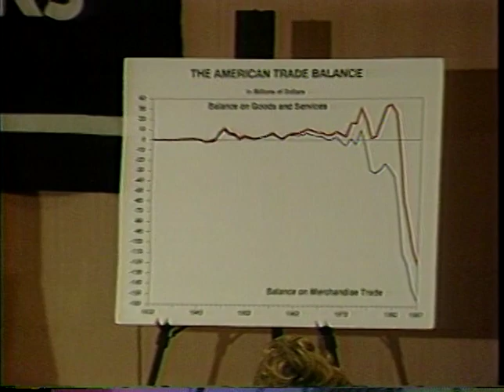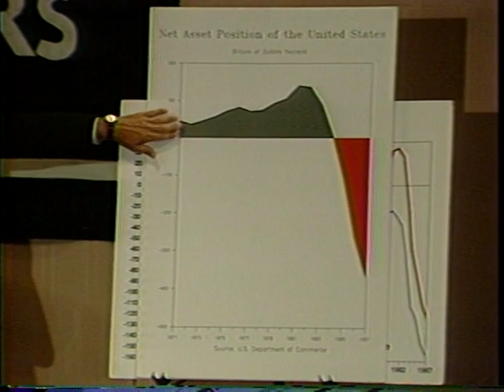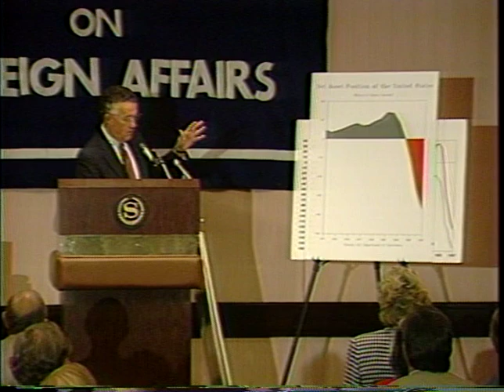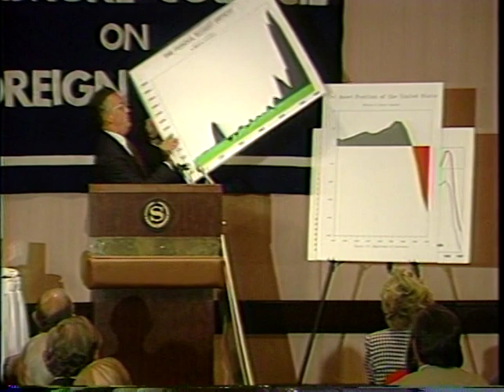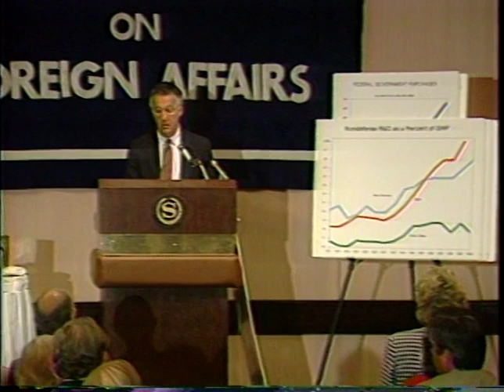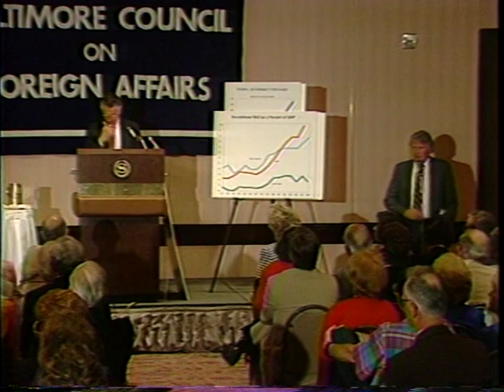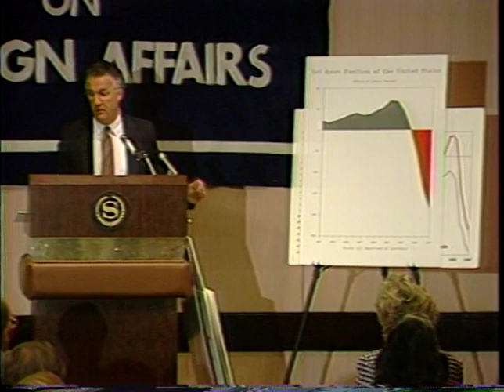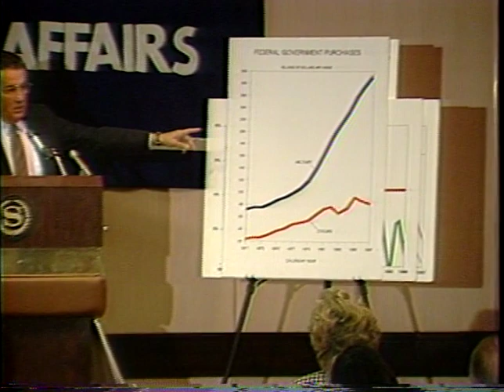Perspectives on the Global Economy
Paul Sarbanes, Senator from Maryland; Chairman of Foreign Relation Committee